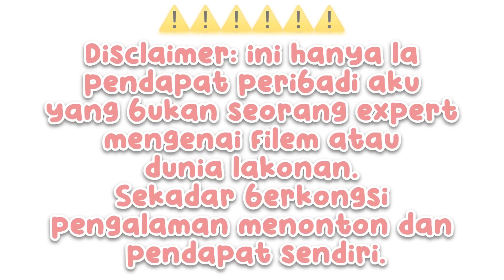Dungeons & Dragons: Honor Among Thieves - Movie Review. Macam best. | movie review 30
Dungeons & Dragons: Honor Among Thieves - Movie Review

Kali ni aku review kejap je. Jadi jom tonton review aku sebelum korang pi tengok movie ni. Movie ni dulu penah ada tp kira old vision la. Tp tak pasti sama ada sama atau tidak jalan cerita dia. Akupun dah lupa.

Directed by:
Jonathan Goldstein
John Francis Daley

Screenplay by:
Jonathan Goldstein
John Francis Daley
Michael Gilio

Story by:
Chris McKay
Michael Gilio

Based on:
Dungeons & Dragons by Hasbro

Produced by:
Jeremy Latcham
Brian Goldner
Nick Meyer

Starring:
Chris Pine
Michelle Rodriguez
Regé-Jean Page
Justice Smith
Sophia Lillis
Hugh Grant

Cinematography:
Barry Peterson

Edited by:
Dan Lebental

Production companies:
Paramount Pictures
Entertainment One

Distributed by:
Paramount Pictures (United States)
Entertainment One (Canada/United Kingdom)

Release dates
March 10, 2023 (SXSW)
March 31, 2023 (United States)
March 29, 2023 (Malaysia)

Running time:
134 minutes

Countries:
United States
Canada

Language:
English

Budget:
$150 million

Equipment yang digunakan:

Untuk recording:
Iphone XR

Software editing:
VN video editor